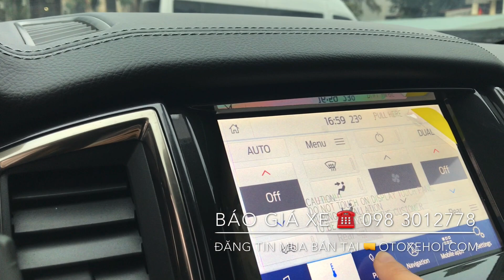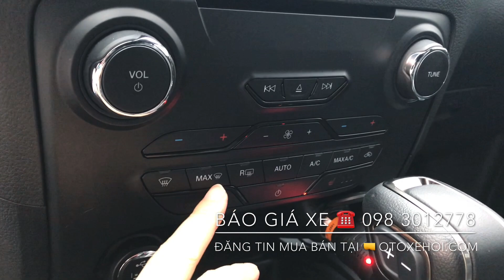Báo giá xe ô tô bán tải Ford Everest 2021 cùng ưu đãi Tháng 2